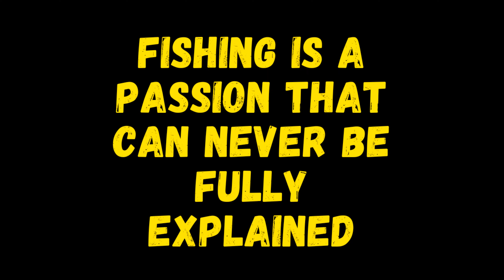Strong Currents, Snags, and Big Catches | Fishing at the Dam in New Mexico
Fishing trip at a Percha Dam in New Mexico. Battling strong currents and frequent snags, we witnessed a huge walleye catch.